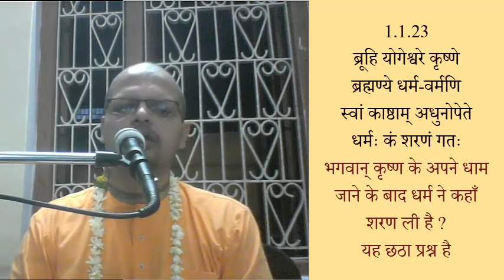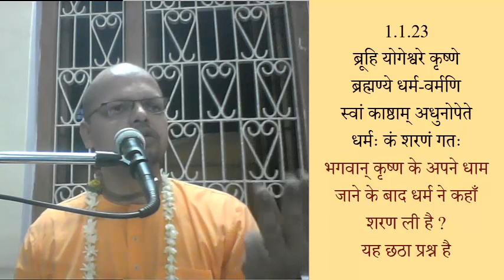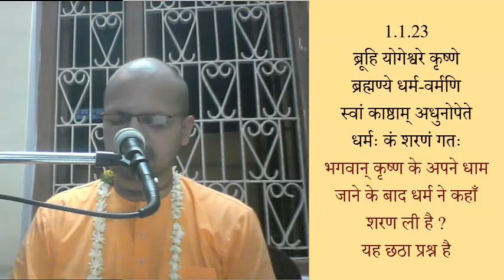श्रीमद भागवतम 1.1.21-23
दुस्तर कलि युग को कृष्ण कथा से कैसे पार किया जा सकता है ?
शौनक आदि ऋषियों का छठा प्रश्न क्या था ?